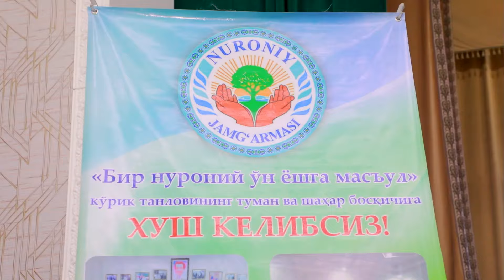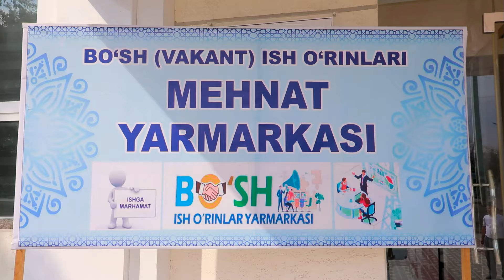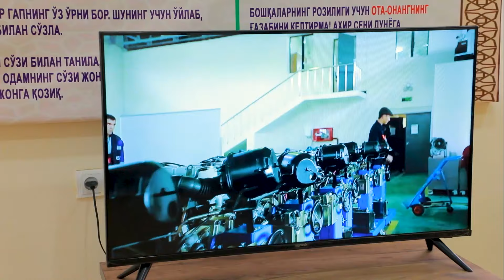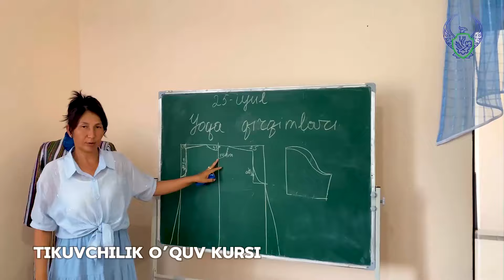Yangiliklar 01 08 2024